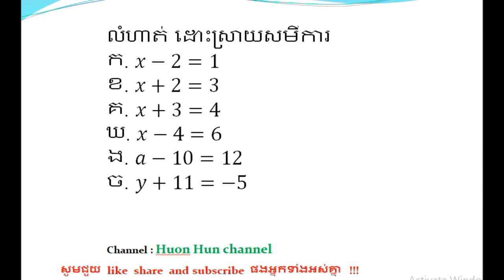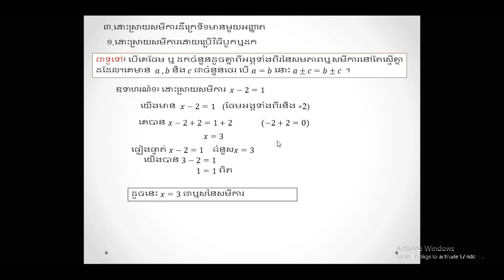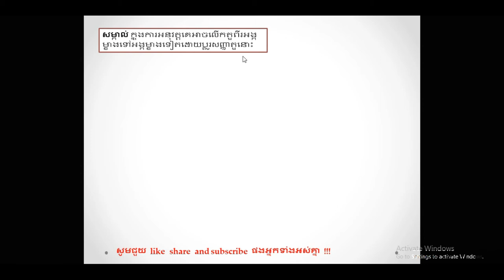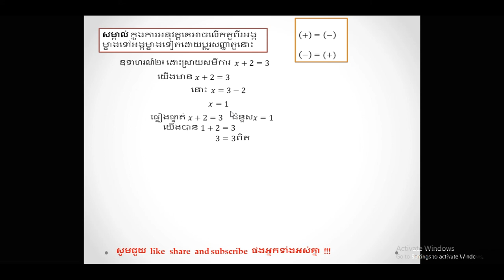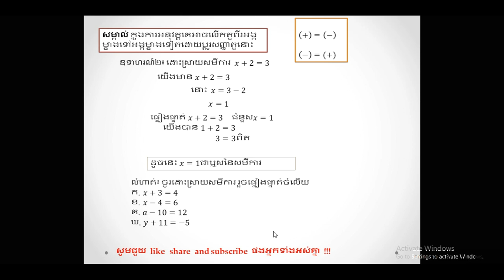First Equation សមីការដឺក្រេទី១ part2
First Equation grade 7  សមីការដឺក្រេទី១ ​ថ្នាក់ទី៧
Huon Hun channel